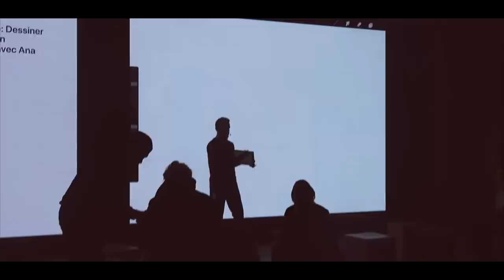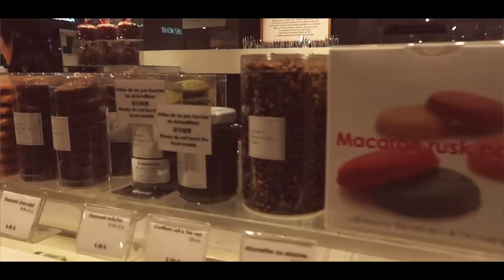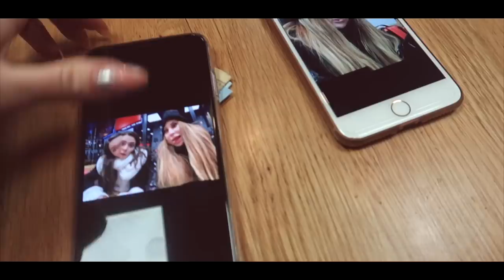PARIS| НА НАС НАПАЛИ КРЫСЫ!